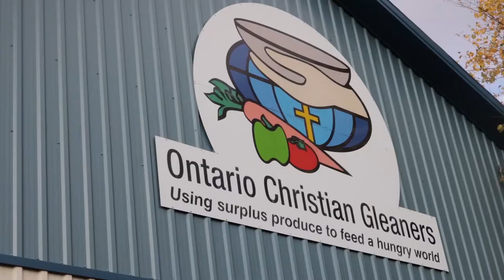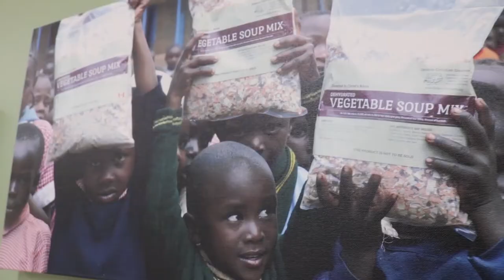CommunityWellness - Ontario Christian Gleaners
1 bag of dried vegetable mix feeds 100 people!!

We donated $5,000 to Ontario Gleaners as part of our $50,000 CommunityWellness Donation Project. Watch this video to see how your neighbours in Cambridge are using surplus food to feed our hungry world!!